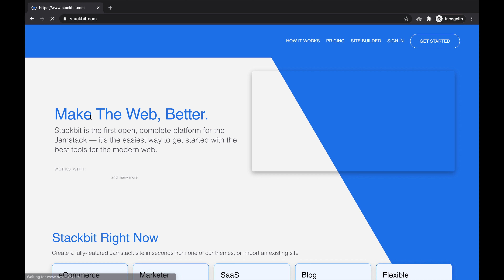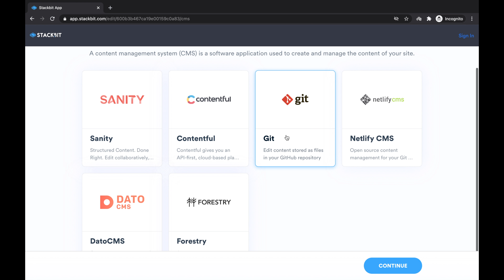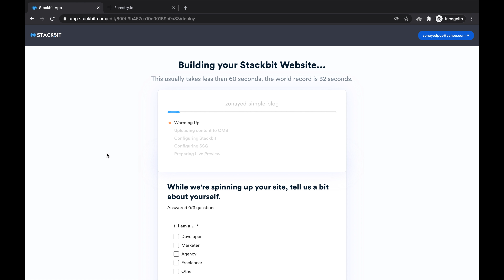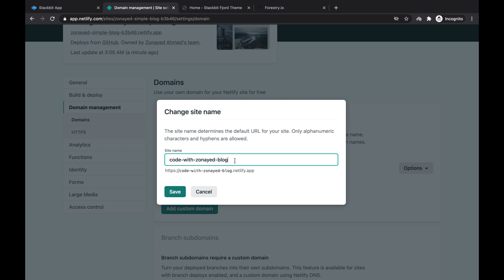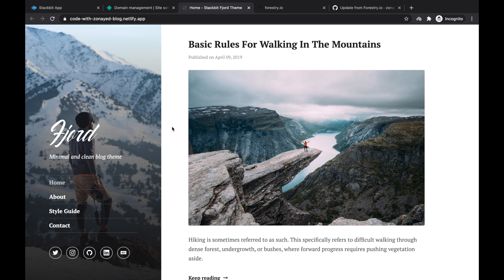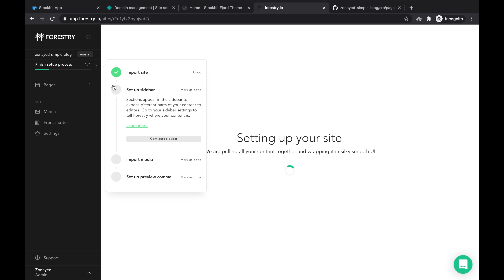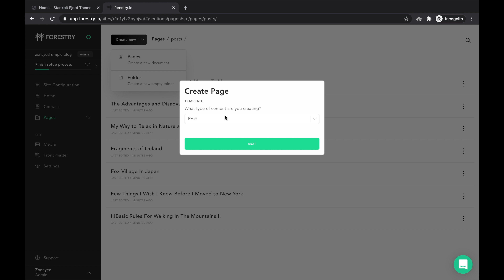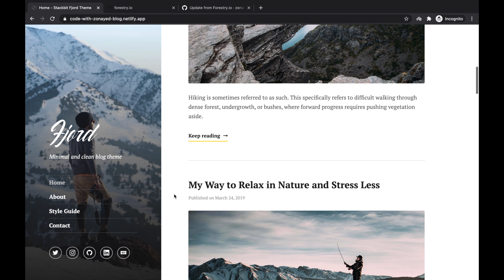নিজের একটি ব্লগ তৈরি করে ফেলুন মাত্র কয়েক মিনিটে!(নো কোডিং)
এই ভিডিওতে দেখানো হয়েছে কিভাবে আমরা খুব সহজেই একটি পার্সোনাল ব্লগ তৈরি করে ফেলতে পারি মাত্র কয়েকমিনিট সময় খরচ করে। অবশ্যই এখানে আমরা ওয়ার্ডপ্রেস ইউজ করবো না, বরং এটা একটা জ্যামশট্যাক বেসড সলুশ্যান। আর যারা জাভাস্ক্রিপ্ট নিয়ে কাজ করেন, তারা খুব সহজেই টুকটাক কাস্টমাইজেশন, নতুন ফিচার অ্যাড করে ফেলতে পারবেন সহজেই... এবার সবার নিজের পার্সোনাল ব্লগ হবে!